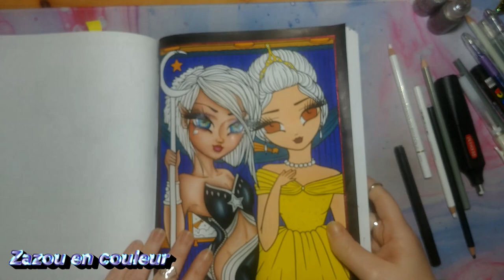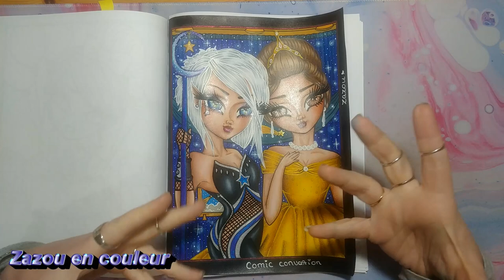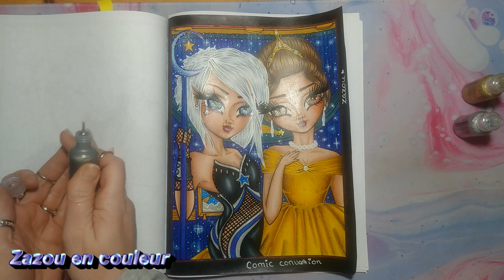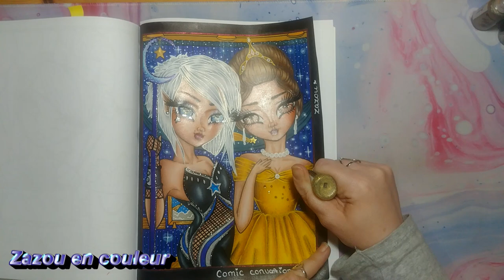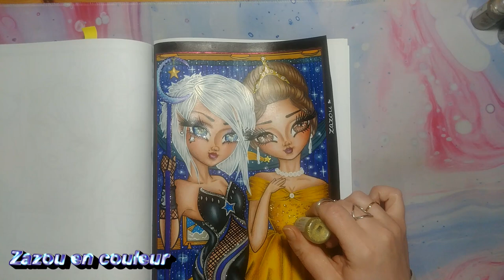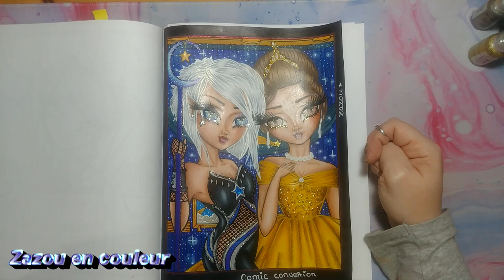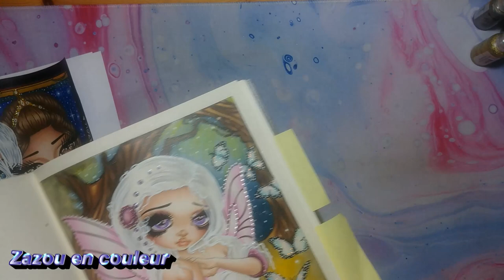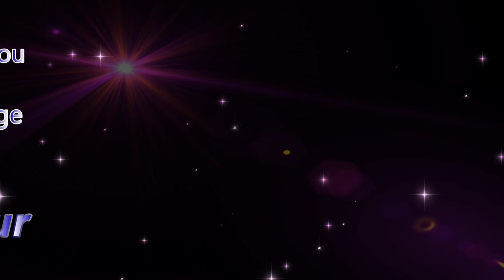tuto effet cuir & cheveux blanc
coucou tous le monde voici un tout nouveau tuto qui m'as été demander on fait un vetement en cuir et une chevelure blanche au prismacolor dans hannah lynn j'espère que cette vidéo vous plaira gros bizou les amis!

wish list zazou